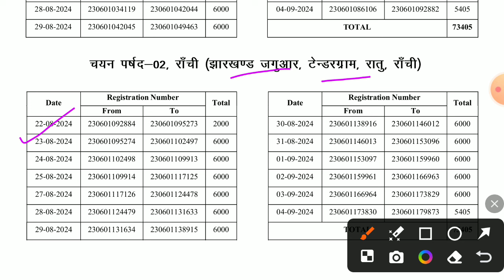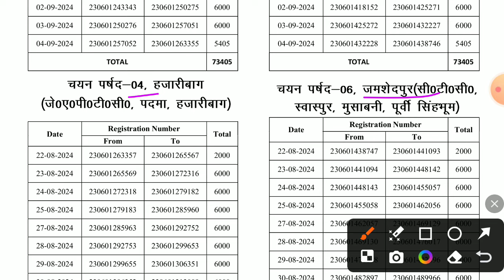JSSC NEW NOTICE 🔥🔥🔥🔥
for notes pdf contact in telegram

Jharkhand PGT

Recruitment 2022

jssc.nic.in